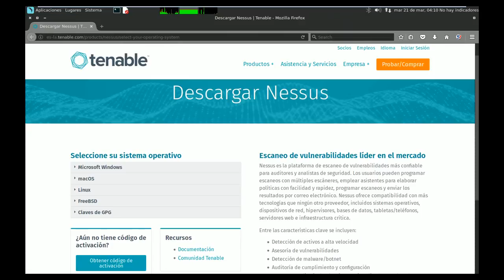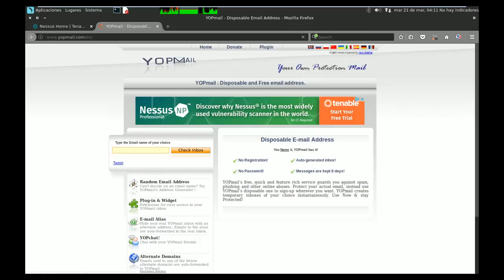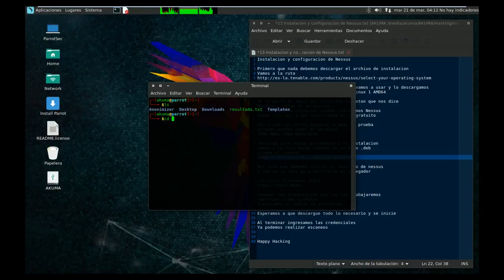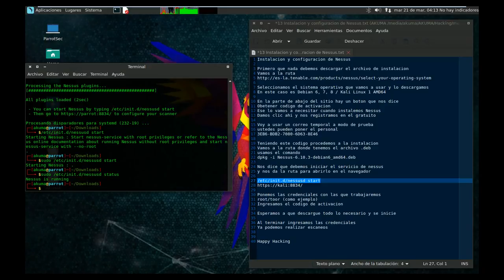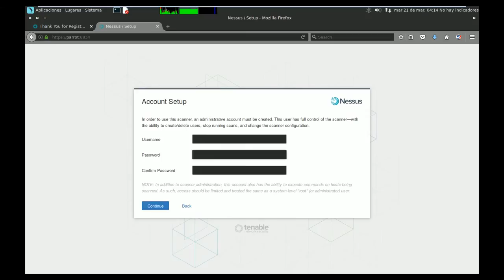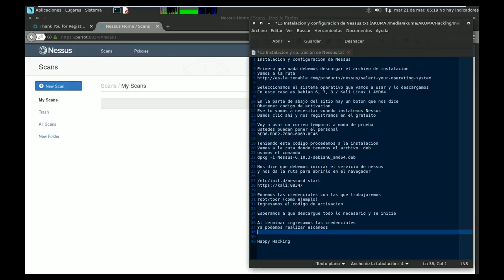Instalación y configuración de Nessus - Parrot Security OS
Instalacion y configuracion de Nessus

Primero que nada debemos descargar el archivo de instalacion
Vamos a la ruta

Seleccionamos el sistema operativo que vamos a usar y lo descargamos
En este caso es Debian 6, 7, 8 / Kali Linux 1 AMD64

En la parte de abajo del sitio hay un boton que nos dice
Obetener codigo de activacion
Ese lo vamos a necesitar cuando instalemos Nessus
Damos clic ahi y nos registramos en el gratuito

Voy a usar un correo temporal a modo de prueba
ustedes pueden poner el personal

Teniendo este codigo procedemos a la instalacion
Vamos a la ruta donde tenemos el archivo .deb
usamos el comando
dpkg -i Nessus-6.10.3-debian6_amd64.deb

Nos dice que debemos iniciar el servicio de nessus
y nos da la ruta para abrirlo en el navegador

Ponemos las credenciales con las que trabajaremos
root/toor (como ejemplo)
Ingresamos el codigo de activacion

Esperamos a que descargue todo lo necesario y se inicie

Al terminar ingresamos las credenciales
Ya podemos realizar escaneos

Happy Hacking